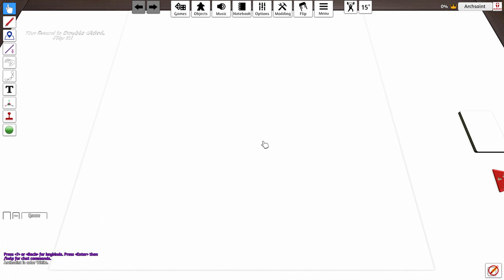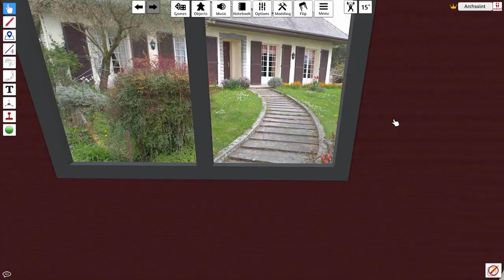Roaring Lions - Christian Themed Board Game (Tabletop Simulator)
Roaring Lions is another Christian themed game I made.
You can play it for free if you own Tabletop Simulator on Steam: